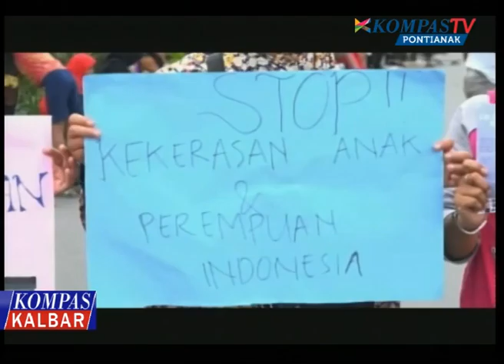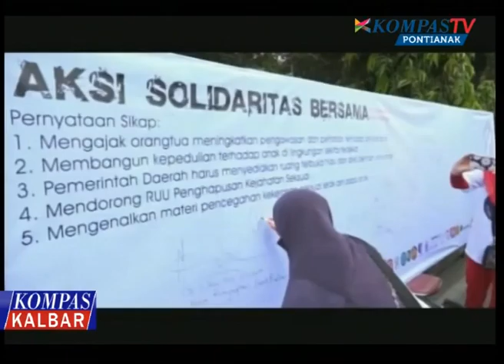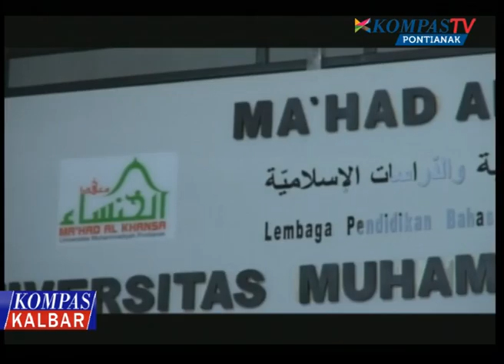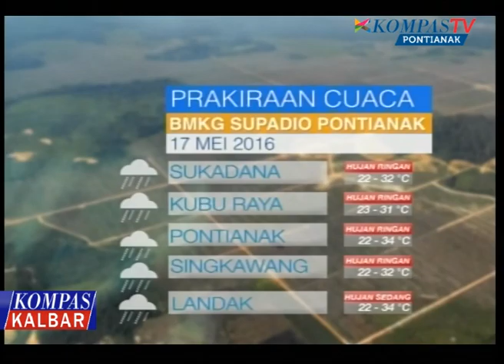Kompas Kalbar 16 Mei 2016 - Kompas TV Pontianak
Saksikan rangkaian berita - berita terhangat seputar Kalimantan Barat dalam Kompas Kalbar. Senin - Jumat pkl 16.00 Wib di Kompas TV Pontianak.